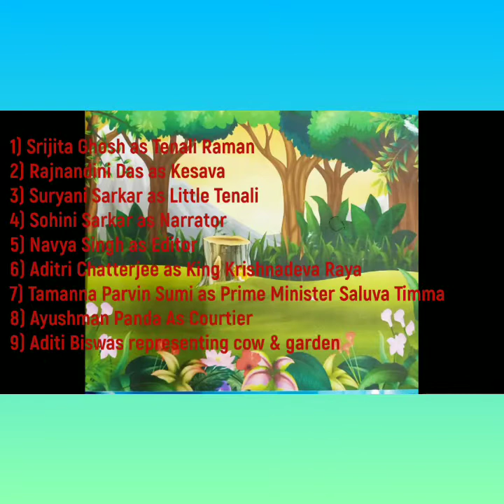Tenali Raman, the Second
Srijita Ghosh